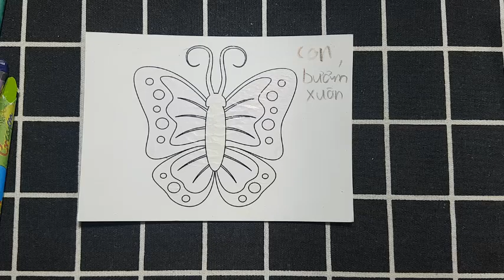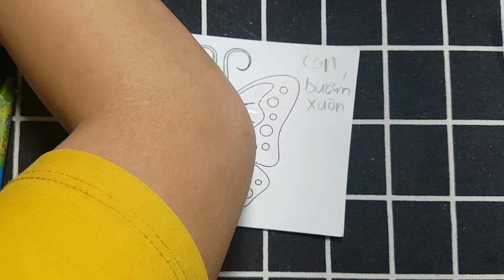Hoàng Sơn | Hôm nay mình sẽ hướng dẫn cho các bạn kỹ thuật vẽ CON BƯỚM XUÂN